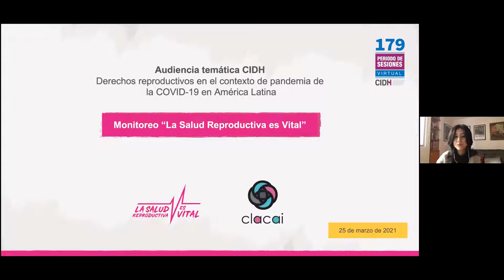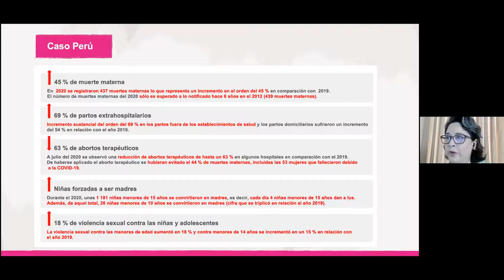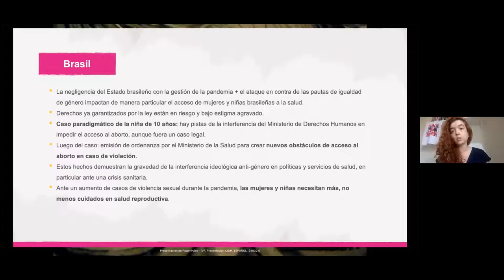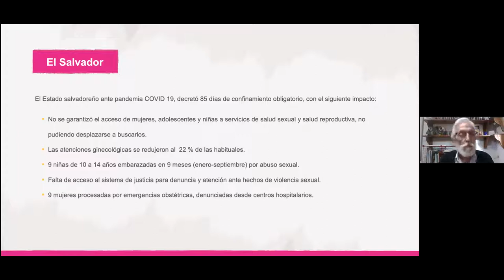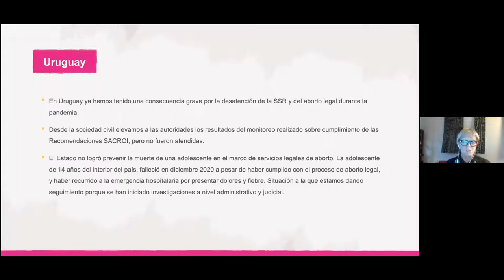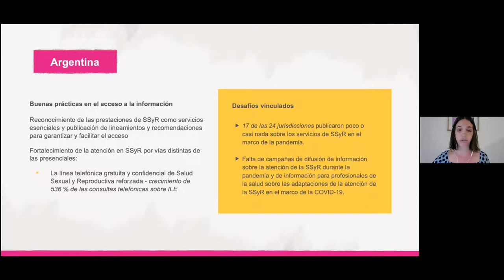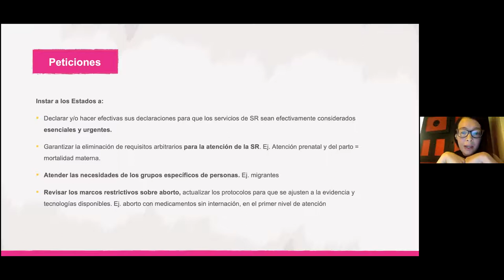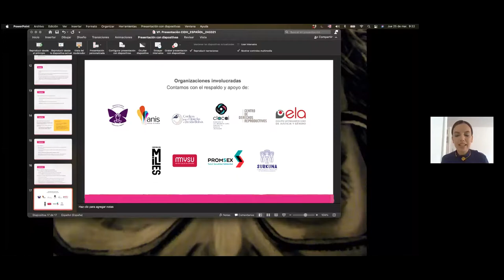PS179(ENG) RE - Sexual and reproductive rights int he context of the COVID-19 pandemic in the region